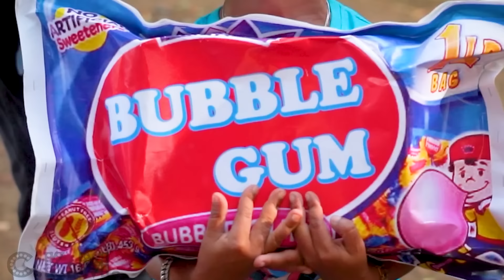CHOTU DADA KE BUBBLE GUM | छोटू दादा के बबल गम | Khandesh Hindi Comedy | Chotu Dada Comedy Video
हेल्लो दोस्तों आगया छोटू दादा का बबल गम
दोस्तों क्या हुआ जब छोटू का बबलगम चबाने से पिंटिया के 4 दांत टूट गए आखिर उस बबलगम में ऐसा क्या था जिसे फुलाने की वजह से छोटू दादा आसमान में उड़ गया |
 क्या छोटू जमीन पर वापस आ पाएगा या होगा कोई भयानक कांड जानने के लिए वीडियो को आखिर तक ज़रूर देखें धन्यवाद